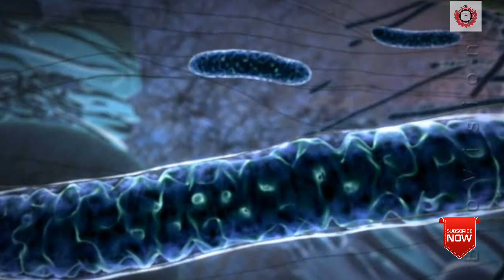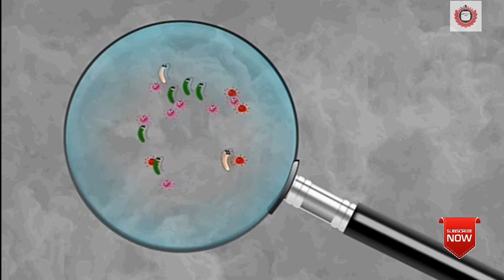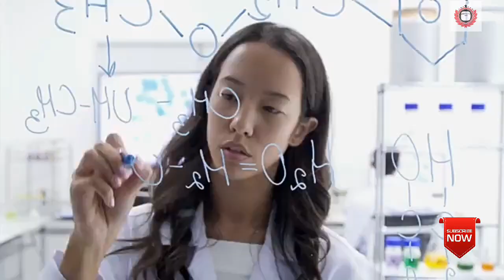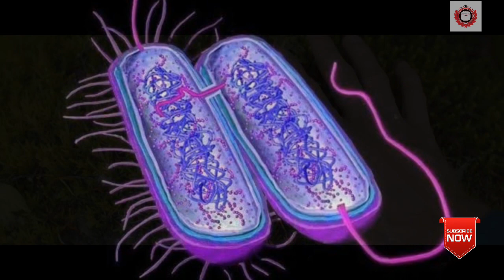WHAT IS LIFE AND HOW IT IS STARTED ON EARTH IN HINDI | 2020